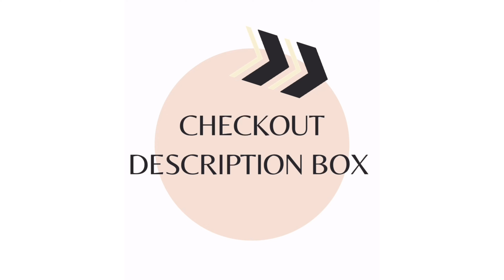Creators Laptop Under 70000 | Top 3 Video Editing Laptop Under 70000 |Video Editing Laptop Under 70k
Hlo Everyone.

1. Acer
2.Dell
3. Hp

✨GTX SERIES

✨RTX SERIES

best laptop under 70000 with i7 processor
i7 laptops under 70000
best gaming laptop under 70000 with i7 processor
best touch screen laptop under 70000
top 10 laptops under 70000
asus rog laptop under 70000
best 2 in 1 laptops under 70000
best ultrabook under 70000
best laptop under 70000 gaming
msi laptop under 70000
top laptops under 70000
best laptop under 70000 with 16gb ram
best laptop for programming under 70000
i7 laptop under 70000
70000 laptop
best i7 laptop under 70000
hp laptop 70000
best laptops to buy under 70000
best laptop under 70000 with i7 processor 12th generation
gaming laptops under 70k
ryzen 7 laptop under 70000
best laptop for video editing under 70000